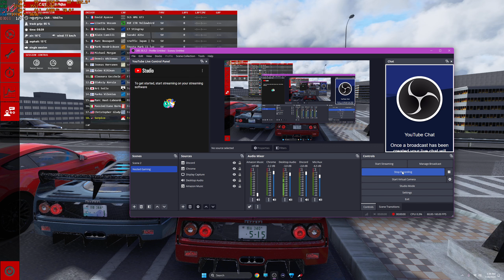Assetto Corsa Crankin up the Graphics